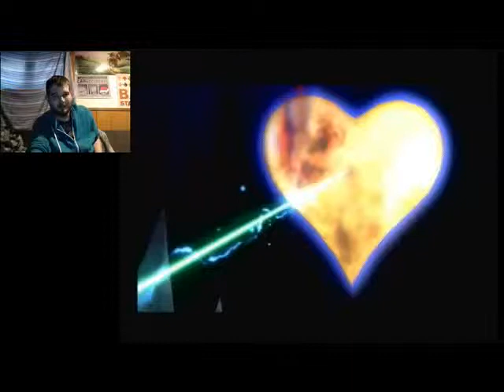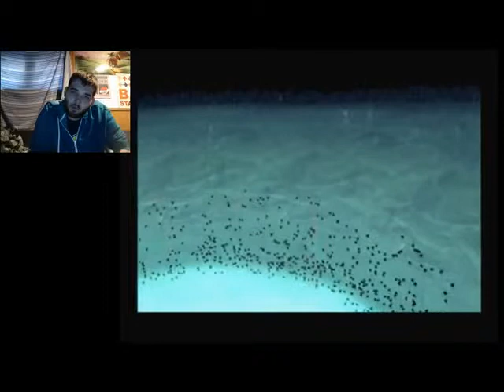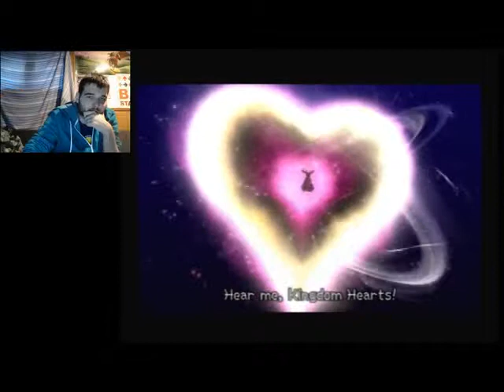Friends Reunited | Let's Play Kingdom Hearts 2 Proud Mode Part 31 (24KTV Day 274)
Day 274 of 365:
Today we continue on our blind run through kingdom hearts 2 and we go to the world that never was... and we start battling with Xenmas as he tries to unlock Kingdom hearts! 24Kevin